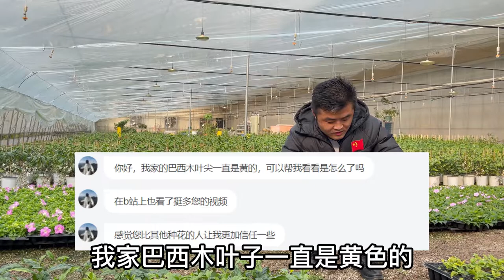【每日问答】巴西木一直发黄什么原因？茶花有黑虫子？Q&A: Why isn't Dracaena fragrans' leaves green? Camellia has black pests.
本期提问：巴西木、茶花、绣球、九里香、柠檬、红掌
Q&A Today:  Dracaena fragrans，Camellia，Hydrangea，Mock Lime，Lemon，Flamingo flower